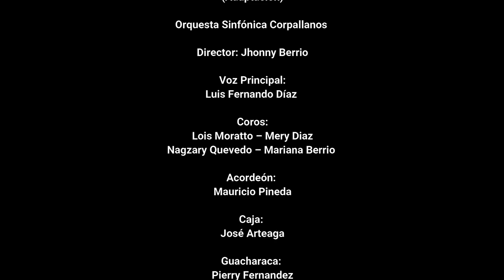Mi Hermano Y Yo - Vallenato (Cover/Adaptación)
MI HERMANO Y YO
Director: Jhonny Berrio
Realizado por varios integrantes de la Orquesta Sinfónica Corpollanos.